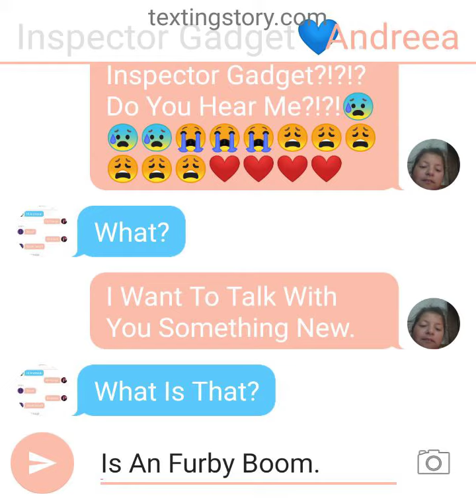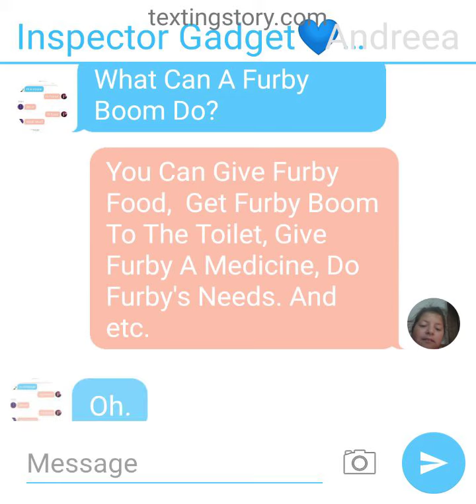Gadget sees a Furby Boom